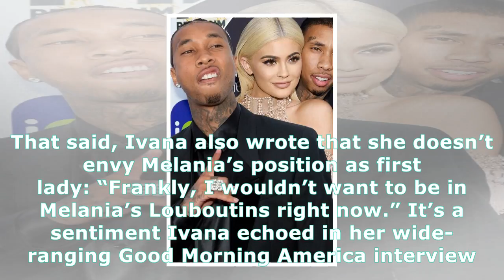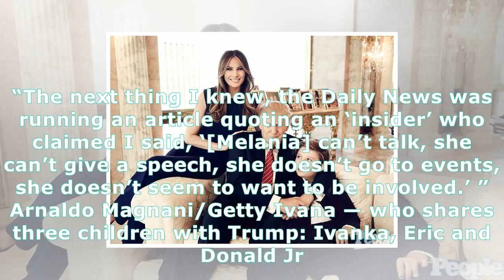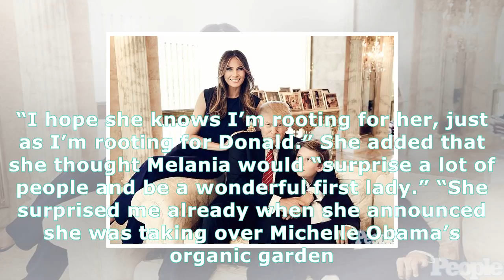Ivana trump: i have ‘no problems’ with donald’s wife – but ‘i wouldn’t want to be in melania’s loub